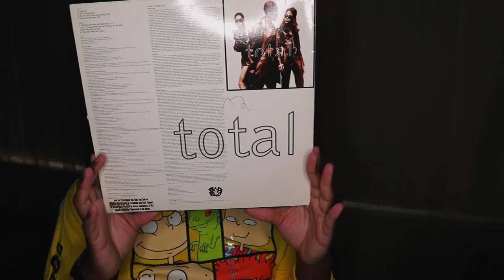Vlogmas Day 8 | Unboxing Total - Total (self titled) Vinyl